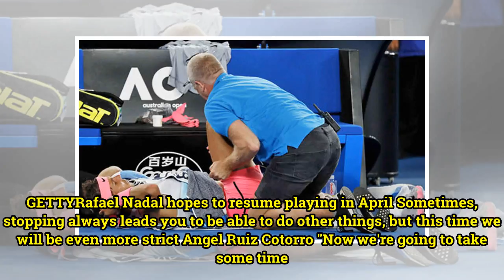Rafael Nadal: Doctor reveals injury rehabilitation plan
Nadal is once again on the sidelines after suffering a recurrence of the hip problem which forced him to retire at the Australian Open in January. The 31-year-old was forced to withdraw from this month’s Masters 1000 doubleheader in Indian Wells and Miami. And he is aiming for a return in April at t...